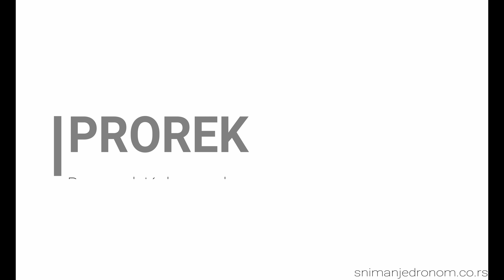Veridba na Kalemegdanu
Lepo vreme, najlepši park / tvrđava u Evropi, cveće, violina, prijatelji, i jedan divan par...